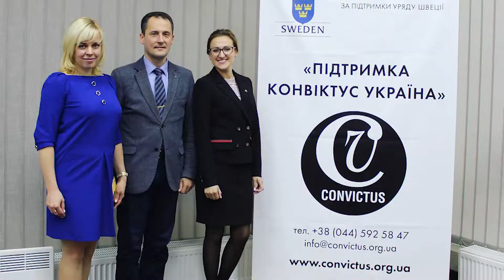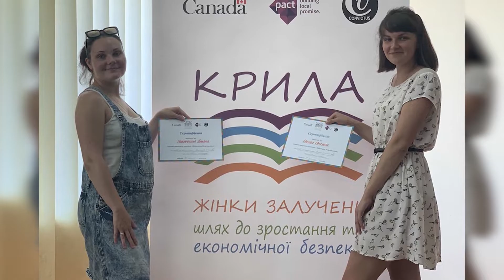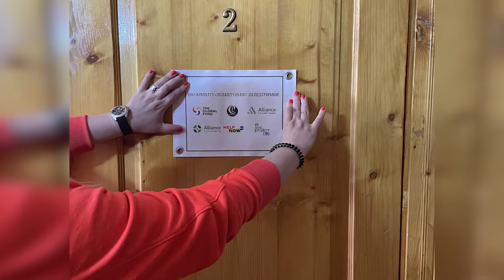15 років ВБО "Конвіктус Україна"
14 червня 2022 року виповнилося 15 років з моменту створення ВБО "Конвіктус Україна".

Це були 15 років підтримки, турботи та допомоги вразливим групам населення. Впродовж нашого шляху ми сміливо долали виклики, брали нові вершини, розвивались та сумлінно працювали заради майбутнього.

Завдяки команді, яка об’єднана спільними цінностями, ми успішно розбудовуємо послуги  у сфері ВІЛ, туберкульозу та інших хвороб, створюємо сталі моделі надання доступних послуг уразливим групам, комплексно допомагаємо жінкам, які постраждали від насильства, розвиваємо роботу із вразливими дітьми та підлітками.

Всебічна підтримка партнерів зробила всіх нас сильнішими. А гнучкість у реагуванні на зовнішні чинники дозволяють реалізовувати нові підходи у роботі та допомагати ще більше та якісніше. Зараз, в час війни, як ніколи, відчувається міцне плече кожного, хто поряд, кожного, хто розуміє та дає снагу працювати заради Перемоги.